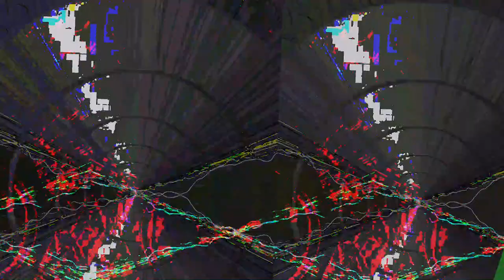[EPILEPSY WARNING] Movie 23 05 20 11h27m37s